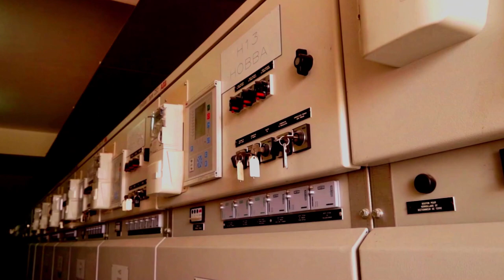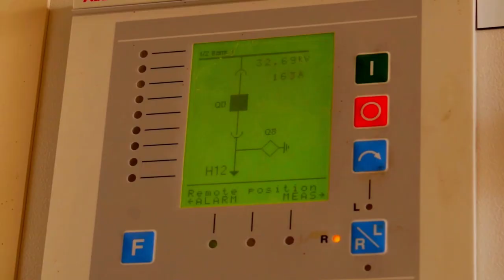شوف كيف يتم تحويل الكهرباء العالي الظغط 👈لتمويل مزارع وادي سوف👈ELOUED POST TRANSFO IMPLEMENTATION